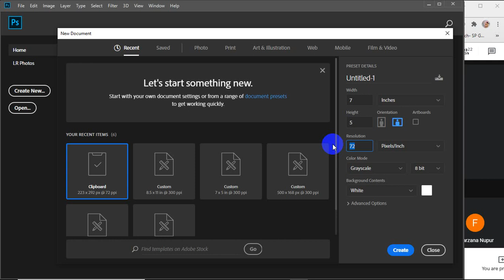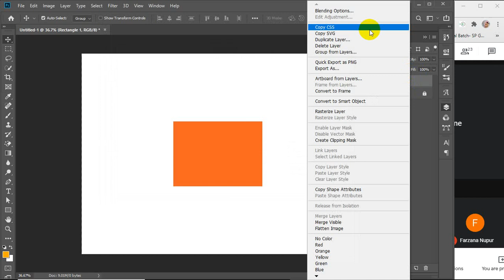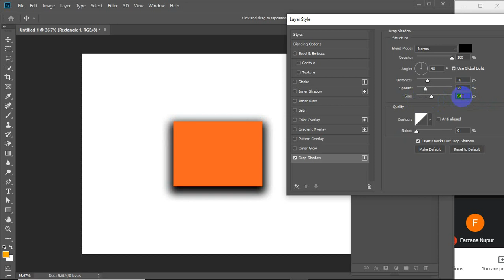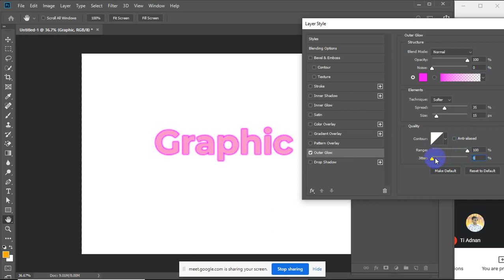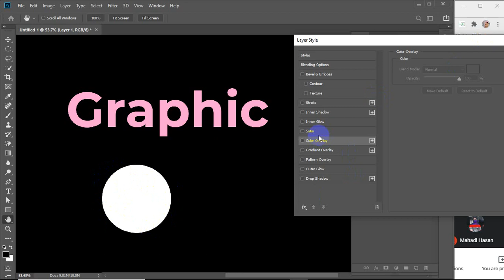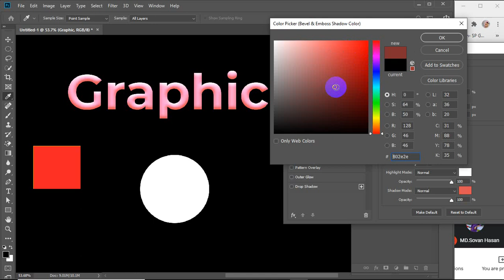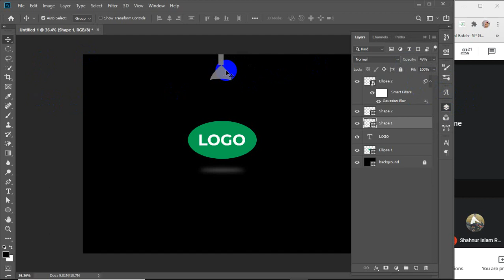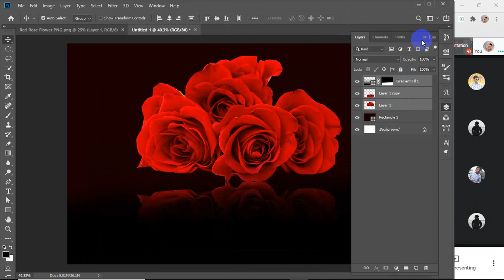Type Tool (2nd part) | Class 04 | Batch SP GD 40 & 41 | LEDP 2020 | Graphic Design Class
 Type Tools
   ***Horizontal Type Tool
   ***Vertical Type Tool
   ***Horizontal Type Mask Tool
   ***Vertical Type Mask Tool